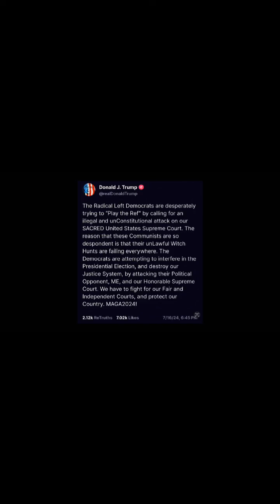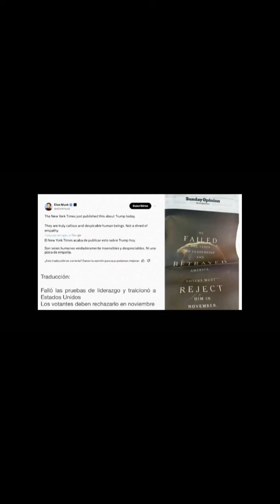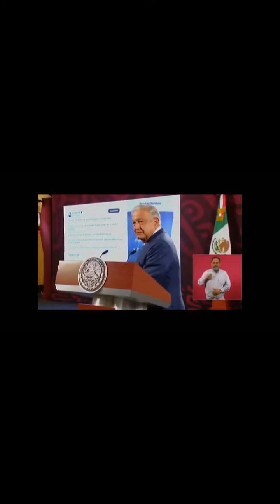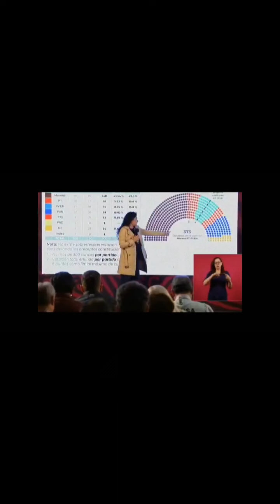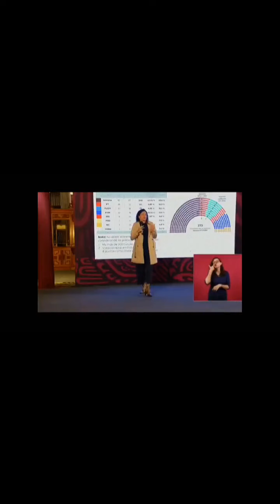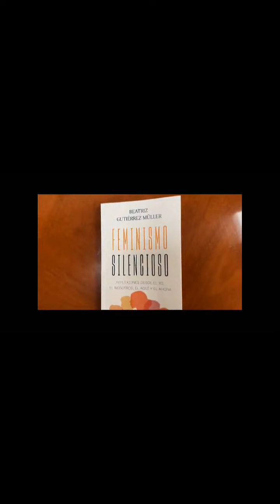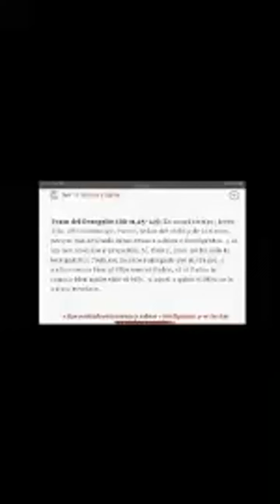REAL DEL 17 DE JULIO DE 2024. AMLO QUIERE QUEDAR BIEN CON TRUMP. LA CASA ART NACO DE ALITO.